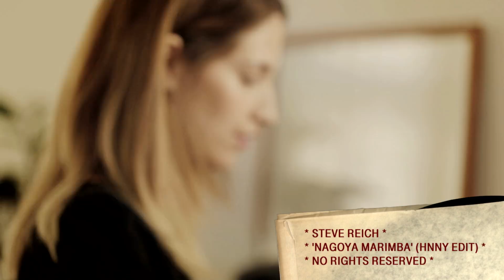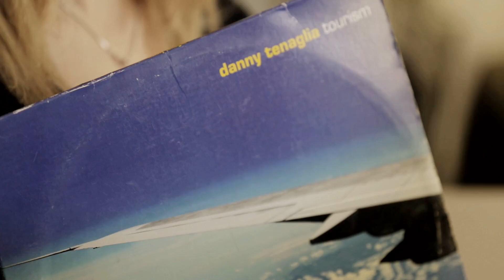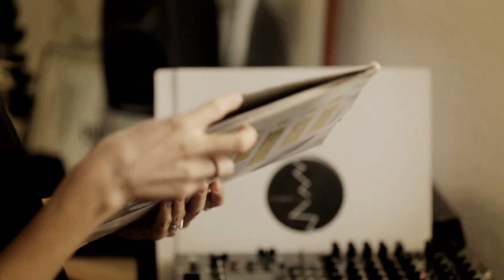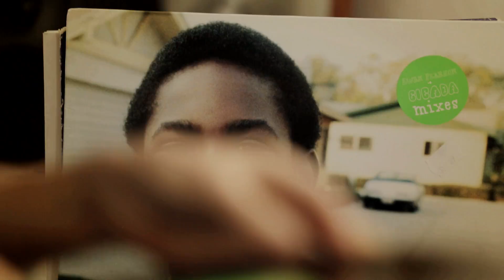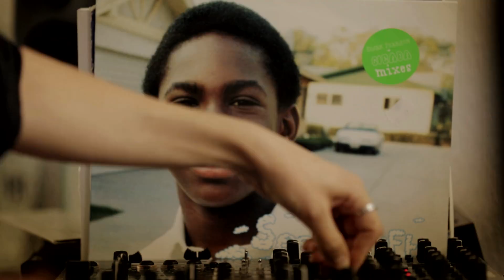La Fleur‘s 5 Favourite B-Sides (Electronic Beats TV)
Vinyl lover and Power Plant Records boss La Fleur offers a selection of her favourite B-Sides for Telekom Electronic Beats TV. Hear the music and the stories of how these gems became so effective in her sets.

Tracklist:
0:40 - STEVE REICH - "NAGOYA MARIMBA (HNNY EDIT)"
1:50 - UNKNOWN - "SNAPPED"
3:32 - DANNY TENAGLIA - "READ MY LIPS"
5:00 - SEELENLUFT - "MANILA (EWAN PEARSON REMIX)"
6:45 - TROY BROWN - "FEELIN LOVE"